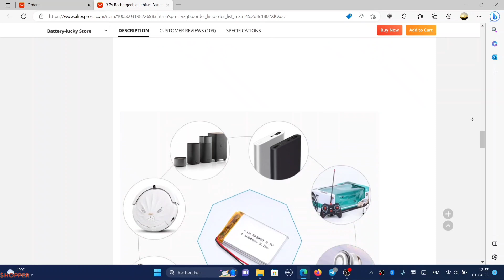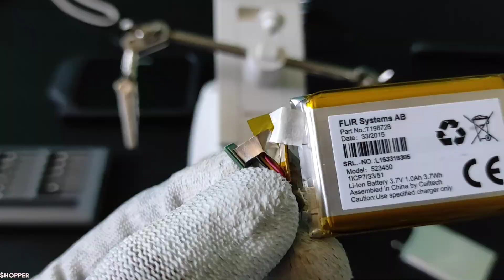523450 1000mAh 3.7V Polymer Lithium Rechargeable Battery For GPS Smart Phone DVD MP4 MP5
MIJN ANDERE KANAAL
МОЙ ДРУГОЙ КАНАЛ
MON AUTRE CHAÎNE